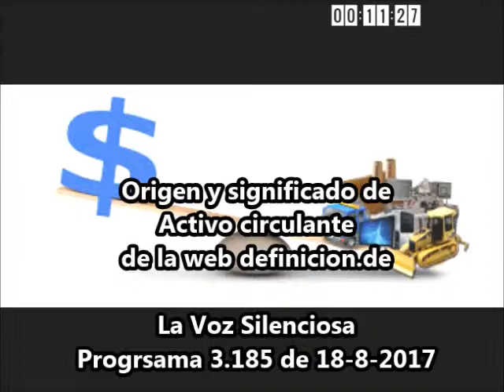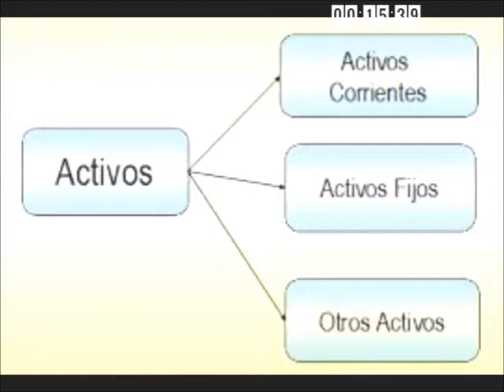Definición y origen de Activo circulante, de la web definicion.de - ORIGEN DE PALABRAS